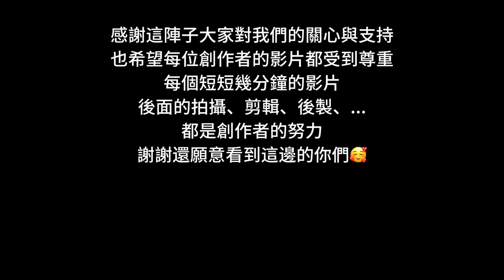聊聊親身經歷在科技業外商被資遣的真實情況 & 美樂持續 發燒38.5° 三週的真相及原因？｜ Melofunplay美樂玩不累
其實這只影片. 我們在2023.8月底時拍的。有追蹤我們的你們都有發現最近的我們不太順利，我們也想了很久要不要放這支影片...
畢竟我們一直給人正面有活力的樣子。
也想要藉由這支影片跟大家分享，如果身體持續有不舒服的情況要趕快去看醫生喔！ 如果真的有不順利的事也要適時的找地方抒發喔！
也祝大家可以健康🥰

不過人都有低落的時候，我們也是。那現在已經比較稍微告一段落，好一點了。希望大家可以繼續支持我們，也非常感謝一直support我們的家人、朋友、還有車友、網友、看影片的你們的鼓勵與支持🙏

►亞急性甲狀腺炎是什麼？
►出國eSim 這裡買： 『輸入Melo有折扣』

看更多相關影片:
2023 最新京阪旅遊攻略！關西機場交通怎麼買最划算？每天都有飛的航線不怕沒飛機✈️時間管理大師的玩京阪方式
沖繩首選家族旅 • 南部新水族館DMM 購物中心 • 最便宜伴手禮哪裡買？ • 阿嬤心中的沖繩最好美味是？
【2023新完工武嶺亭】北進武嶺第二天 • 終於看到新武嶺牌樓 ！ 梨山－大禹嶺－武嶺 🚴‍♂️  • 上武嶺最美的風景
日本最大湖泊琵琶湖一日遊攻略！單車環湖租車點、單車路況注意事項🚲 最特殊的湖中鳥居、 單車補給點
【北進武嶺x福壽山露營】北進武嶺的第一天剛好碰到新武嶺牌樓完工 🚴‍♂️ 從思源啞口騎到梨山 • 福壽山農場！挑戰沒有電露營
【北歐旅行EP.13】雪地騎車暗藏的危險！人生中最接近瀕臨凍傷迷失的邊緣🥶迷失方向的我們，如何找到正確回家的路？